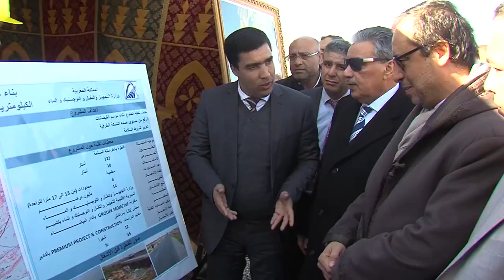السيد اعمارة يتفقد بنيات مائية وطرقية بإقليم كلميم